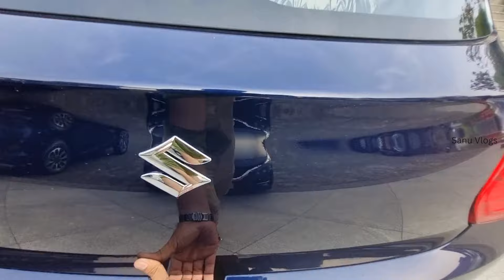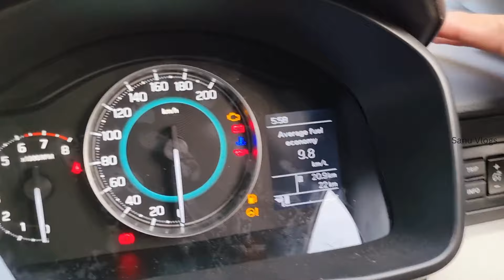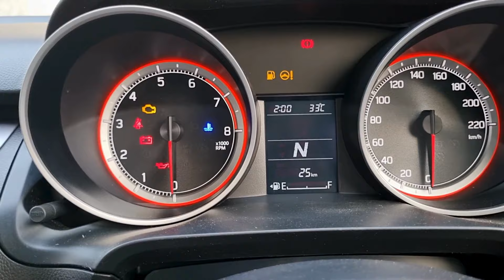Maruti Swift VXI Vs Ignis Delta 2024 | Ignis vs Swift 2024 Comparison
Swift Vs Ignis ഇതിൽ ഏതാണ് വാങ്ങേണ്ടത്?? ഏതാണ് വാല്യൂ ഫോർ മണി Car ??
Maruti Suzuki swift Vxi Vs Ignis Delta detailed Malayalam Comparison.

DIVIN DEVASSY Relationship Manager
NEXA, INDUS KALAMASSERY PH.9745993713

Maruti Suzuki Ignis vs Wagon R 2023 | 7.6-Lakhs ഇതിൽ ഏതാണ് വാങ്ങേണ്ടത്??